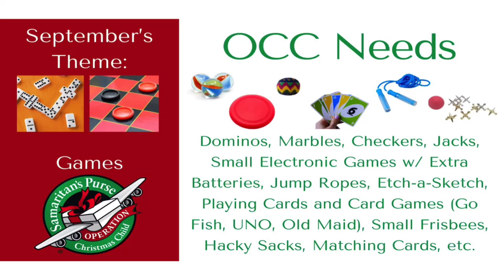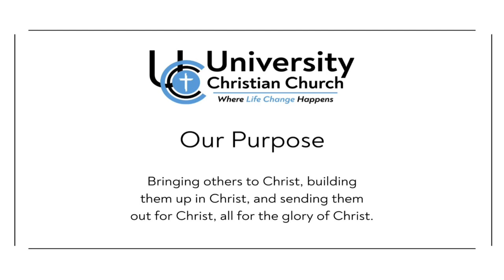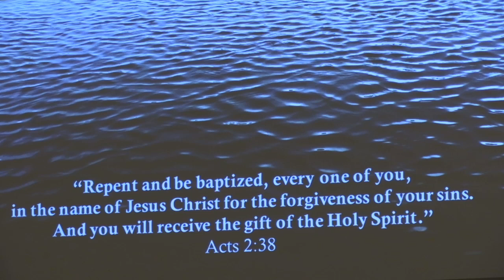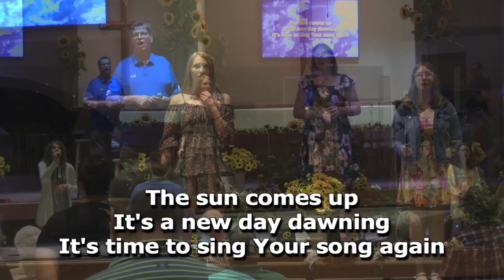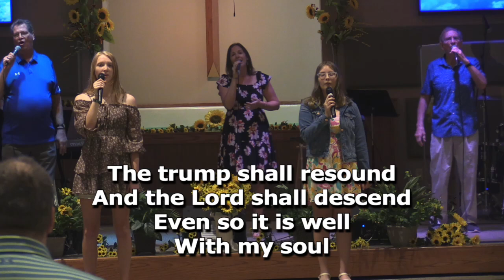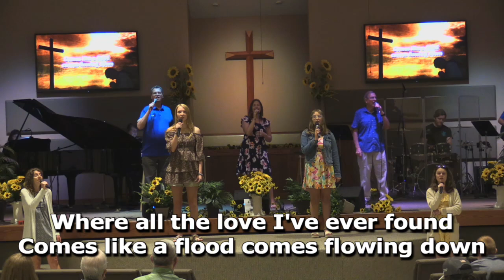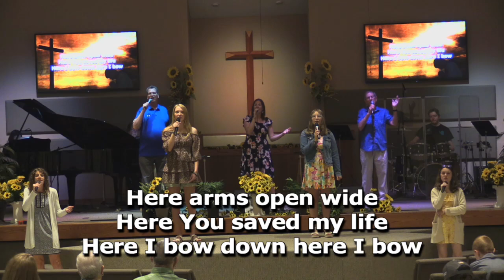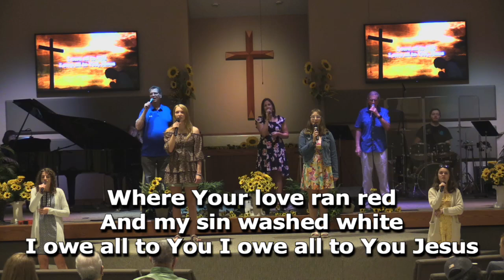Sunday Worship//Reproducing My Faith in Others//09-22-2024//Jon Bowman